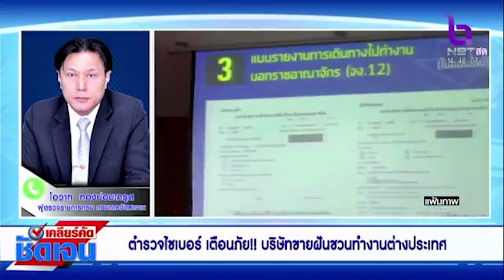ตำรวจไซเบอร์ เตือนภัย!! บริษัทขายฝันชวนทำงานต่างประเทศ เคลียร์คัดชัดเจน 31 ก.ค.66